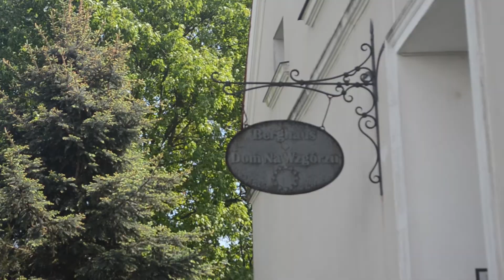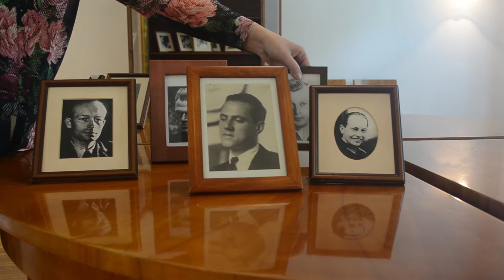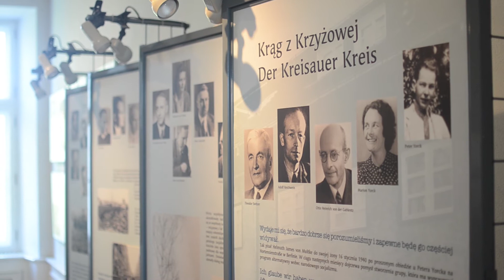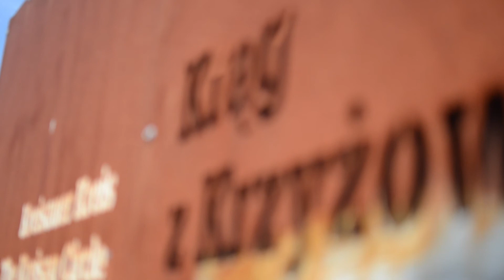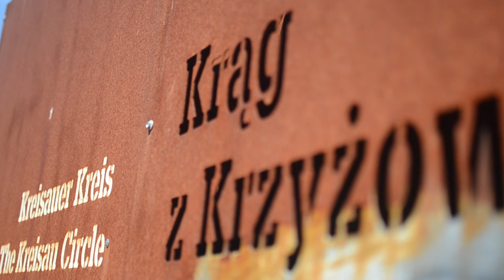75. Jahrestag des ersten Treffens des Kreisauer Kreises in Kreisau 22 Mai 1942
Der Kreisauer Kreis - wer waren die Menschen, die diese Gruppe bildeten und warum sollten wir uns an ihre Geschichte erinnern?

Der Kreisauer Kreis nimmt einen besonderen Platz innerhalb des deutschen Widerstands gegen die nationalsozialistische Regierung ein. Er war im Vergleich zu anderen Gruppen, die sich gegen den Nationalsozialismus engagierten, ein außergewöhnlich heterogener Zusammenschluss von Menschen. Der Kreisauer Kreis setzte sich aus Intellektuellen, Beamten, Geistlichen und gesellschaftlich aktiven Menschen zusammen, die sehr unterschiedliche politische und weltanschauliche Einstellungen in sich trugen. Die Mitglieder des Kreisauer Kreises entwarfen über alles Trennende hinweg gemeinsam ein einmaliges politisches, gesellschaftliches, wirtschaftliches und kulturelles Programm für ein Nachkriegsdeutschland und -europa. Ein bedeutender Teil dieses Programms war die Idee einer engen Zusammenarbeit aller europäischer Nationen innerhalb eines politisch vereinigten Kontinents.

Der Kreisauer Kreis entstand im Jahr 1940 als eine Art Netzwerk, das sich durch die Initiative zweier Menschen herausgebildet hatte. Diese beiden waren Helmuth James von Moltke, der Besitzer eines Gotshofes in Niederschlesien, sowie Peter Yorck von Wartenburg. Die Gruppe besaß keine konkrete Struktur und keinen Namen ("Kreisauer Kreis" wurde sie erst durch die Gestapo genannt"). Aber sie versammelte Vertreter verschiedenster Millieus und Weltanschauungen, die sich mit der in Deutschland vorherrschenden Situation sowie mit den Handlungen der deutschen Truppen nicht abfinden wollten . Und sie entschieden sich gegen das NS-Regime Widerspruch einzulegen.

Die Mitglieder der Gruppe waren sich der Tatsache bewusst, dass sie weder über Mittel noch Möglichkeiten verfügten, um ein Attentat auf die Befehlshaber des Regimes zu verüben, und schon gar nicht, um einen gewaltsamen Umsturz anzustoßen. Sie glaubten daran, dass solch eine Lösung nur durch das Militär selbst initiiert werden könne. Sie widmeten sich vielmehr der Ausarbeitung eines Strukturprogramms für ein späteres Nachkriegsdeutschland. Sie glaubten daran, dass die militärische Niederlage der Nationalsozialisten unausweichlich sein würde und das ein Systemwechsel des Landes von Innen heraus möglich war.

Es wurden Hunderte Treffen abgehalten, bei welchen aus Angst vor einer Entdeckung durch den Sicherheitdienst nur jeweils einige wenige Menschen teilnahmen. Nur drei mal traf sich die Gruppe in einer größeren Runde. Diese Treffen wurden auf genau jenem Gutshof von Helmuth James von Moltke in Kreisau abgehalten. Während dieser Zeit arbeiteten sie den Plan einer Verfassung für ein zukünftiges demokratisches Deutschland aus. Sie bereiteten ebenfalls ein Konzept für die Bestrafung von Kriegsverbrechern vor und stellten Überlegungen über Entschädigungen für die durch das NS-Regime angegriffenen und besetzten Länder in Europa an. Ein weiterer Punkt ihrer Überlegungen war die Schaffung eines zukünftigen, vereinten Europas, das einen Ausbruch weiterer Konflikte verhindern sollte.

Die Vetreter des Kreisauer Kreises unterhielten Kontakte zu Mitgliedern anderer Oppositionsgruppen in den besetzten Ländern Frankreich, Belgien, Norwegen und den Niederlanden, und versuchten erfolglos, Unterstützung von den Alliierten zu erwirken.

Für ihre oppositionellen Tätigkeiten sowie für ihr späteres Engagement in der Vorbereitung des durch Claus Schenk Graf von Stauffenberg geplanten Attentats auf Adolf Hitler (20. Juli 1944) wurden zehn Mitglieder des Kreisauer Kreises zum Tode verurteilt. Das Urteil wurde gegen acht von ihnen verstreckt- unter ihnen Helmuth James von Moltke und Peter Yorck von Wartenburg.